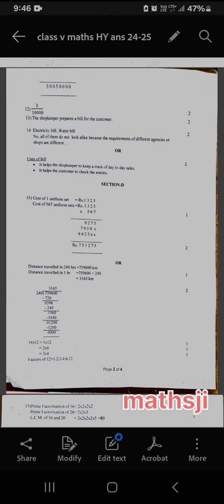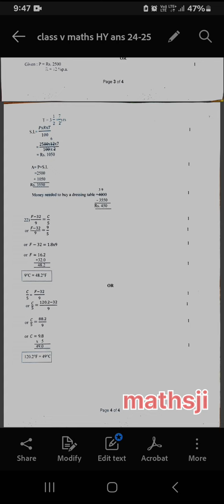class 5 maths half yearly queation paper 2024-25 DAV PUBLIC SCHOOL ZONE D